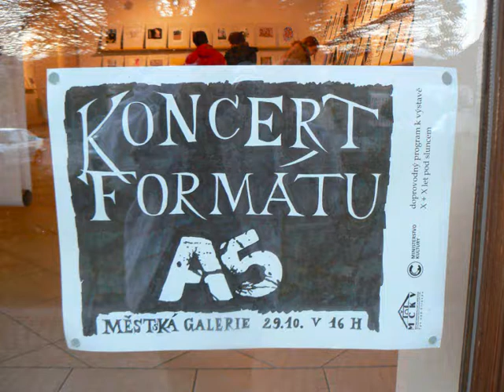A5, Týn nad Vltavou, Městská Galerie, 29 10 2017